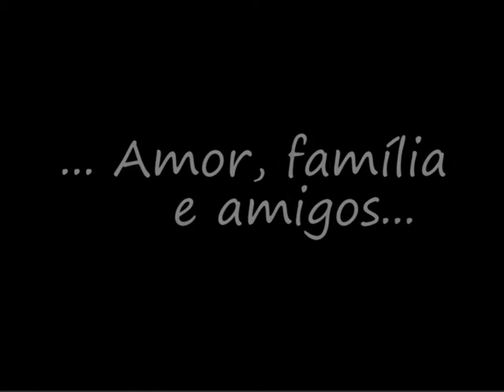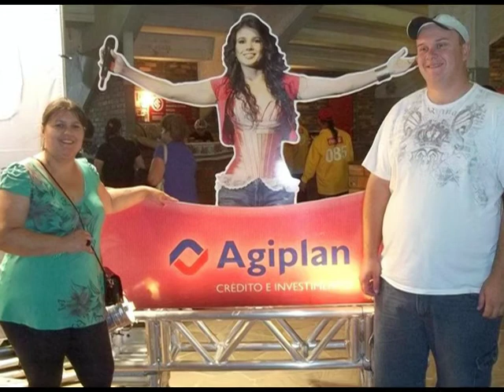RETROSPECTIVA MARIVANIA & DUDA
Vando Produções - OSÓRIO - RS